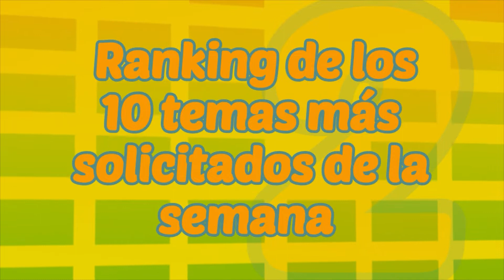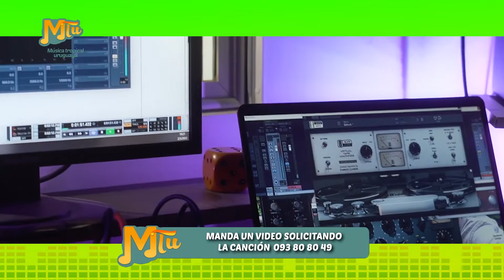356 Charlie Sacco presenta MTU 08 06 2022 RANKING parte 3 mp4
MTU "Música tropical uruguaya" de lunes a domingos de 22 a 00 hrs por CANAL A+V (en tu cable) y en vivo